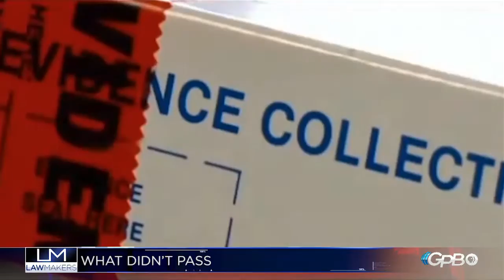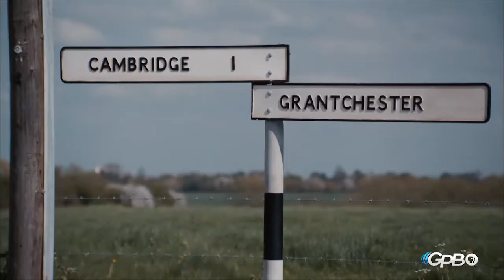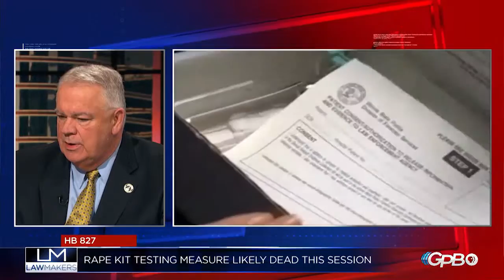Lawmakers - Legislative, Day 39 - March 22, 2016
Legislative Day 39